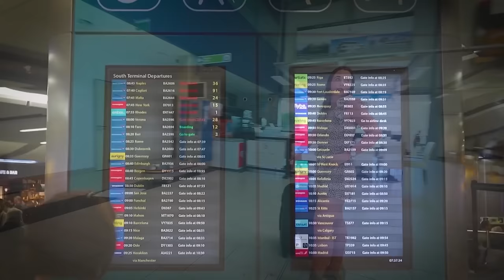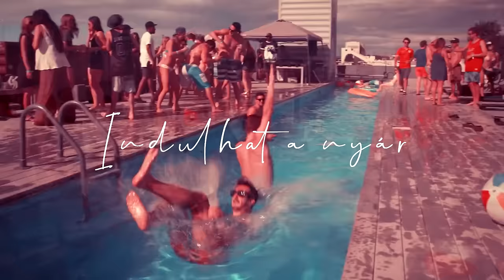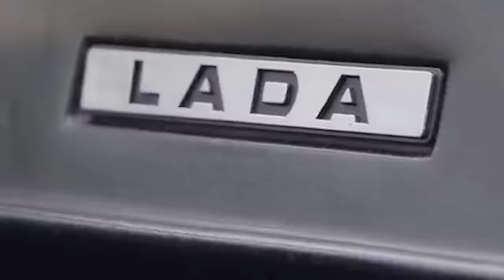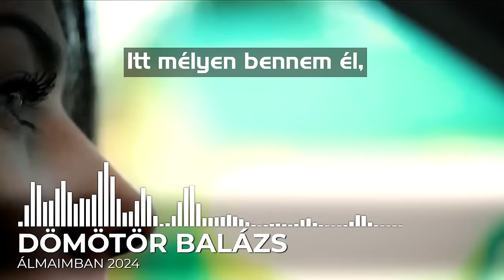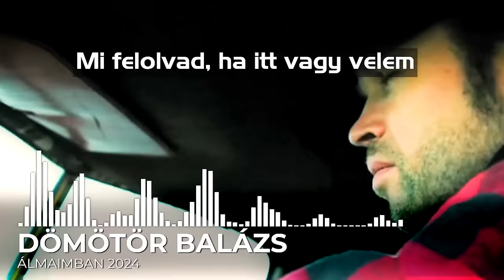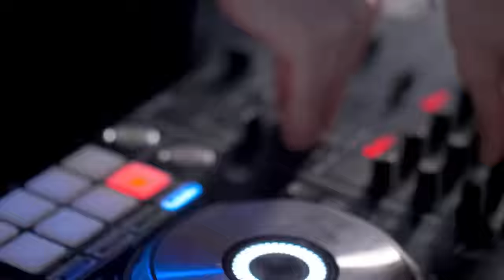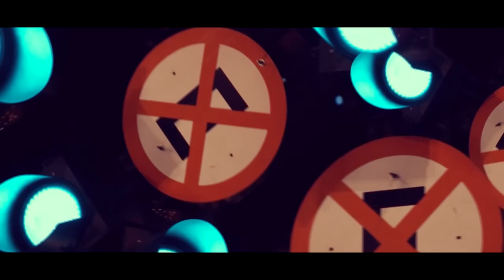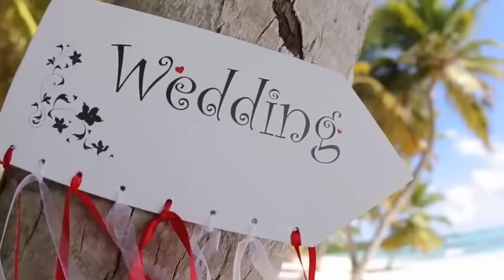⭐️BULIZÓS KLIPMIX 2024 ⭐️ DÖMÖTÖR BALÁZS MEGAMIX 60p⭐️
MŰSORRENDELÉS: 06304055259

01 PIA-POLKA
02 REPTÉR
03 INDULHAT A NYÁR
04 UAZ
05 PARTYZAN
06 ÉLD ÁT BABY
07 EGY ŐRÜLT ÉJJEL
08 KI EZ A SRÁC
09 WONDERFUL DAYS
10 ÁLMAIMBAN
11 BULI EZ A NYÁR
12 NEM TÁNCOLSZ JOBBAN
13 BULIKA
14 ÉLETEM AZ OFFROAD
15 VODKAKAKAÓ
16 ÉRTED ÉLEK
17 NÉZZ RÁM BABY
18 VELED ÚGY MENNÉK
19 ÁLMATLAN
20 KIRÁLYLÁNY
21 PATTANJ BARBIE
22 KAKAÓSCSIGA
23 HÍVJUK A PAPOT
24 IFJÚ HALÁSZ DALA